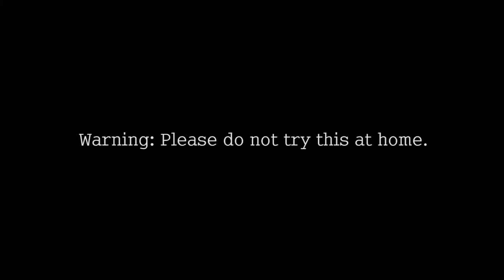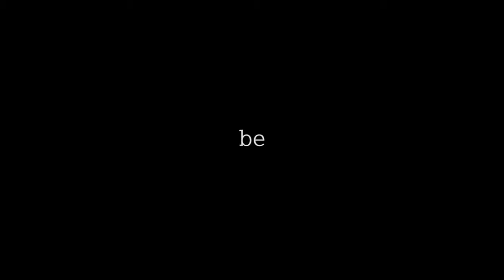Promo Cars //Film Cars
An interesting challenge this year was when Mercedes came to us to ask if we could arrange for a Smart car to run on a train track and then find somewhere it could be driven for a film.

After searching around we found a company in Derby called Interfleet that works with train companies and they designed and built proper train wheels and fitted them to the car.

Part one of the problem solved. Part 2 was finding some rail tracks where we could drive the car and it could all be filmed.

We’d have liked to do it on the Underground in London but that proved a non-starter.

Eventually we got permission to use the Bluebell Line at East Grinstead and the result is on our home page.

The car was also used to transport journalists at the Goodwood Festival of Speed.